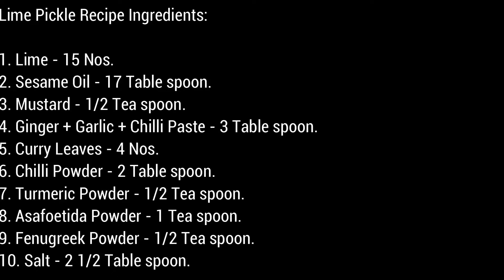Lime Pickle Recipe Malayalam (നാരങ്ങാ അച്ചാർ)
ഒരു പ്രിസർവേറ്റീവും ചേർക്കാതെ കുറേക്കാലം കേടാകാതെ ഉപയോഗിക്കാവുന്ന നാരങ്ങാ അച്ചാർ.